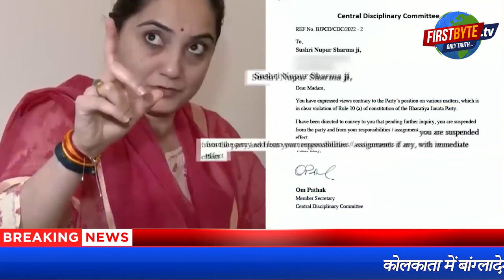जुमे की नमाज के बाद नवाज़ी सड़क पर उतरे, कई जिलों में पथराव । Firstbyte.Tv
पैगंबर मुहम्मद के खिलाफ की गई  टिप्पणी को लेकर यूपी के कई शहरों व देश की राजधानी दिल्ली में मुस्लिम सड़क पर उतर आये। यूपी के प्रयागराज में नुपूर शर्मा की गिरफ्तारी की मांग को लेकर जुमे की नमाज के बाद नमाजियों ने पथराव किया, बेरीकेडिंग भी हटा दी गई। यहां आगजनी भी की गई।  इसके अलावा सहारनपुर, देवबंद, मुरादाबाद, कोलकाता में भी मुस्लिमों ने टिप्पणी को लेकर विरोध प्रदर्शन किया। देश की राजधानी दिल्ली की जामा मस्जिद पर भारी भीड़ जुटी और खासा विरोध प्रदर्शन किया गया। हालांकि जामा मस्जिद के शाही इमाम का कहना है कि मस्जिद ने विरोध का कोई आह्वान नहीं किया है। मस्जिद के बाहर कौन लोग हैं, उन्हें इसकी जानकारी नहीं है। यानी शाही इमाम ने प्रदर्शनकारियों की हरकतों से पल्ला झाड़ लिया है। कोलकाला में विस्फोट भी किया गया।

आपको याद दिला दें कि एक टीवी डिबेट में भाजपा की राष्ट्रीय प्रवक्ता नूपुर शर्मा ने मोहम्मद पैगंबर को लेकर टिप्पणी की थी। इसे मोहम्मद साहब की शान में गुस्ताखी मानते हुए मुस्लिम समाज में खासा आक्रोश है। कानपुर दंगा भी इस विरोध प्रदर्शन का एक हिस्सा भर रहा। वहीं मुस्लिम मुल्कों ने भी इस पर कड़ी नाराजगी जताई थी। इसका असर यह हुआ कि भाजपा को नूपुर शर्मा व नवीन जिंदल को बाहर का रास्ता दिखाना पड़ा। बावजूद इसके मुस्लिमों के तेवर में कोई कमी नहीं आयी है। आज नुपूर शर्मा के पक्ष में साध्वी प्रज्ञा भी उतर गयी। हिंदू समाज में भी नूपुर के निलंबन को लेकर भाजपा के प्रति नाराजगी सामने आयी है। इस बीच,

 आज जुमे की नमाज पर शासन व प्रशासन की नजर बराबर लगी हुई थी। शासन ने अति संवेदनशील शहरों में शुमार मेरठ समेत तमाम जिलों में सुरक्षा के व्यापक इंतजाम किये थे। मेरठ में इसे लेकर जरूर शांति नजर आयी लेकिन प्रयागराज में नमाज के बाद पत्थरबाजी हुई और बेरीकेडिंग तोड़ दिये गये। इस क्रम में सहारनपुर, देवबंद, मुरादाबाद में भी विरोध के तीखे स्वर देखे गये।